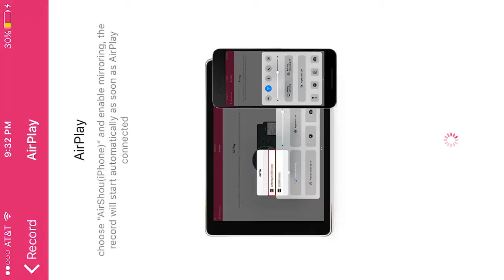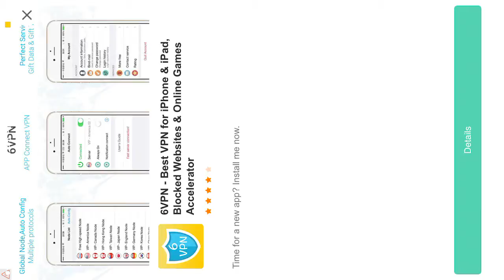Minecraft part 3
Making Addons